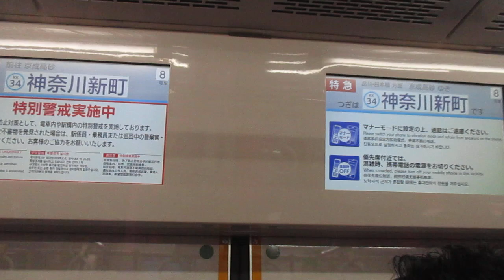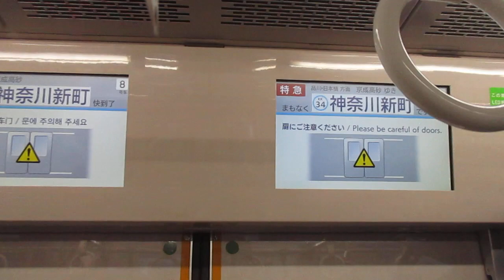【三崎口始発、堀ノ内～品川間・押上～青砥間特急運転、都営浅草線内各駅停車】京急本線特急京成高砂行き京急新1000形1025編成(リニューアル車)8両 神奈川新町駅発車